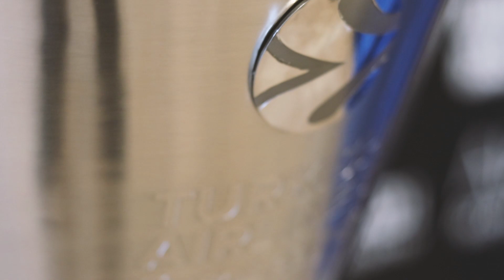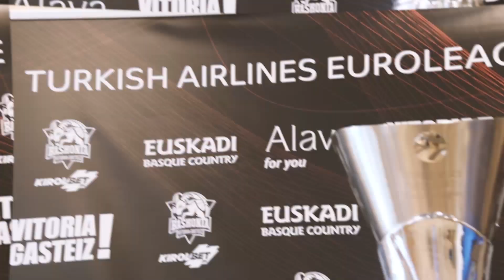RECEPCIÓN COPA EUROLIGA 2019